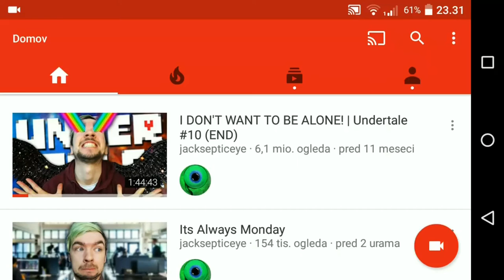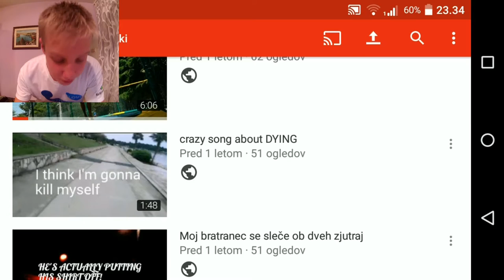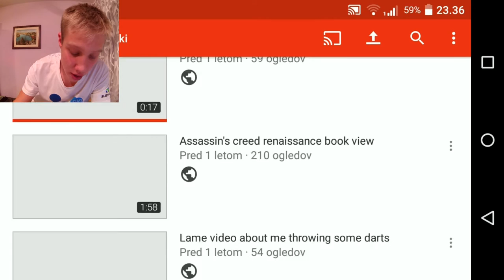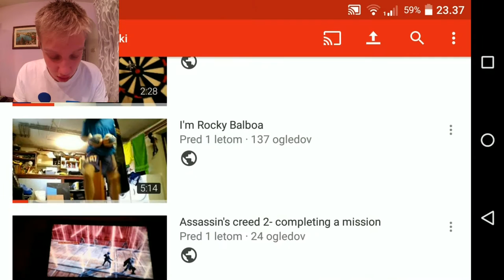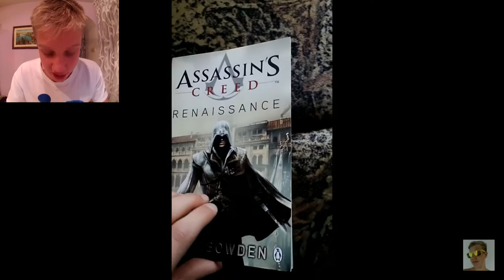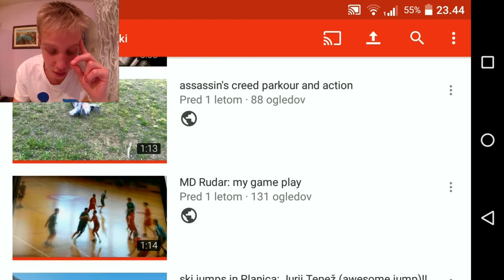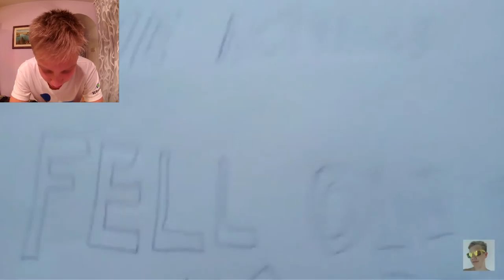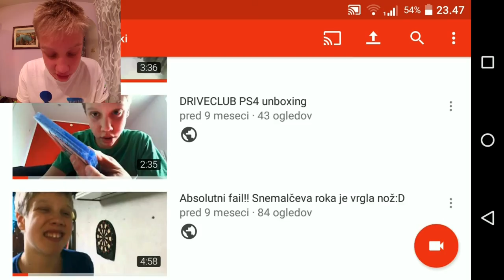REACTING TO OLD VIDEOS!!!